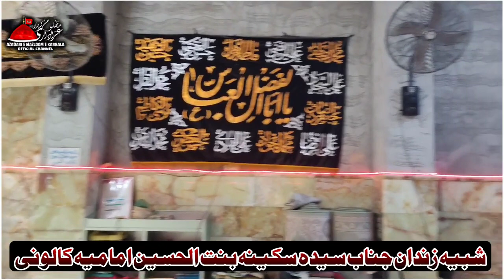Shabi E Zindan Bibi Sakina Bint Ul Hussain Imamia Colony | Ramzan 2021 Masjid Al Ghadeer | 4K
🌹یا علیؑ مدد🌹
🌸تمام عزاداروں سے گزارش ہے کہ ہمارے یوٹیوب چینل 🌹عزاداری مظلوم کربلا🌹 کو سبسکرائب کریں اور بیل آئیکن کو کلک کریں تاکے آپ ہماری نیو آپڈیٹس تک رسائی حاصل کر سکیں اور ہماری  ویڈیوز کو لائک اور شیئر کریں🌸

🌸مزیید ہمارے دیے گئے ان لنكس پر کلک کریں اور ہمارے مواد کو لائک کومنٹ اور شئیر کریں🌸

🌸Twitter : follow on Twitter link : Take a look at Azadari e Mazloom e Karbala
🌸مزید ہمارے آفیشل فیس بوک پیج علیؑ والے کو لائک کریں  ہمارے پیج پر عزاداری کی پوسٹس کی جاتی ہیں اور آپ سے گزارش ہے کے ہمارے پیج کو لائک کرنے کے بعد ہماری پوسٹس پر کومنٹ کر کے ہمیں  ہماری پوسٹ کا فیڈبیک ضرور دیں اور اگر آپکو ہمارا کونٹینٹ اچھا لگے تو اسے شئیر لازمی کریں شکریہ 🌸
🌸Copying of all Other Social Media Graphics Work Which Included Posters , Banners , Flyers & Logo's are registered under MAR Creative © Under Section Copyright Content Act.